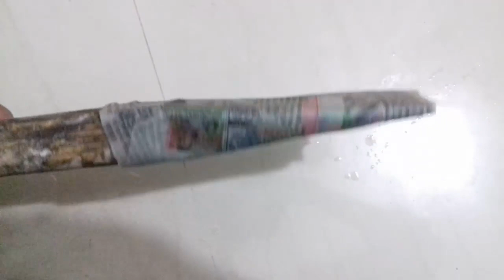How to Repair a Bat | Fix a bat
you just need 4 things to repair your cricket bat handle as good as new
just you need
1 - news paper
2 - fevicol
3 - hammer
4 - bottle

My Bat ( gray nicolls omega Xrd pulse )
cricket ball